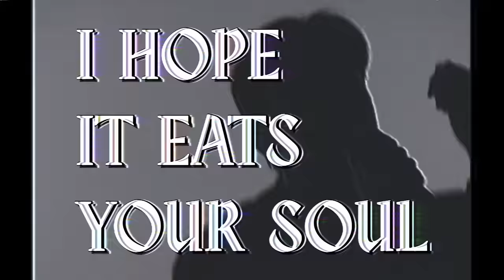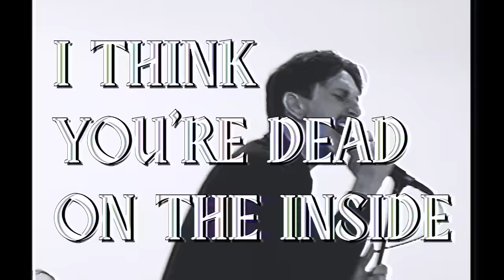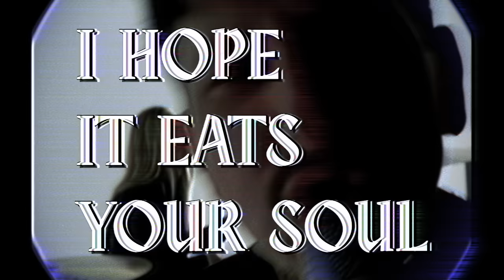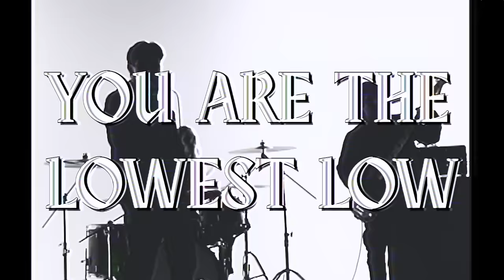Movements - I Hope You Choke! (Official Music Video)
Movements - “I Hope You Choke!”
From the new album ‘RUCKUS!’| AVAILABLE NOW

Credits:
Directed by Drew Horen (@d.rr.e.w) & Lauren H. Adams (@_laurenhadams)
Director of Photography: Matthew Touhey...Operator: Rakieer Jennings (@rockjennings)
Stylist: Palistha Kakshapati (@_palistha)
Editor: Drew Horen

LYRICS
You’re so full of courage
Spending all night
Picking long fights

Now your eyes are burning
But it’s alright
Yeah it’s alright

You really sent a message
With the hatred
And the blame shift

We’re all so impressed with
Your dedication
I guess you really made it

I hope you choke
On every word you’re sending
I hope it eats your soul
And when you count your blessings
You are the lowest low
You’d drain the world til it’s empty

So here’s your life
Too proud of all your strides
On your pedestal so high
But I think you’re dead on the inside

You wanna brag about the high ground
I’d rather rip both of my eyes out
Can’t the stand the endless aggression
I need to lie down
Bury my head in the desert
Just out of spite now

Days on end, you’re shameless
Hang your head
Just find your step and take it